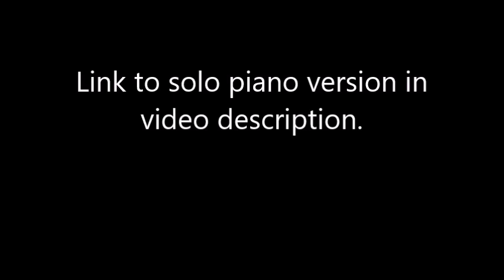Bear's Keyboard Orchestra - Rooftop Run (Sonic Generations)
Here I go again.   Gotta go fast.   Evidently I can't go that fast AND get it right,  but hey,  I like the sound of the keyboard and hope you all do too.  Maybe this will bring the Sonic vibe.   And that's more important to me than the perfection that never happens on these videos.